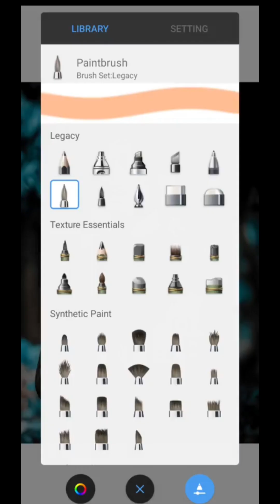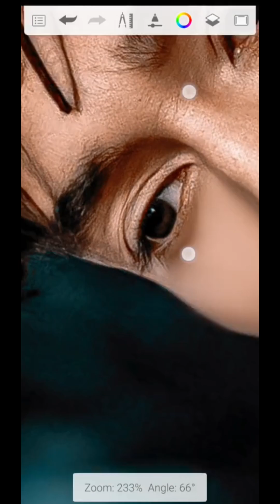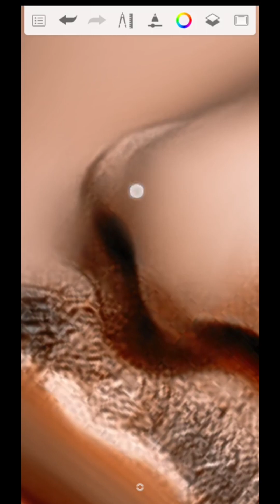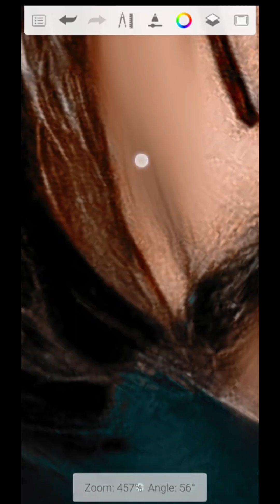(Avinash editor Gorakhpur)avinash editor gorkhpur youtubechannel trendingvideo facesmooth 😭😭😭😭